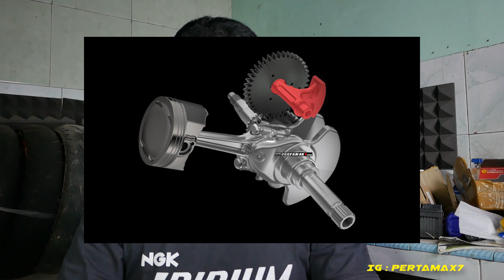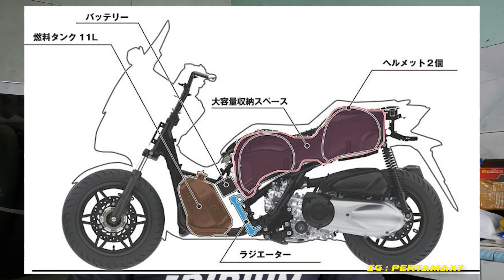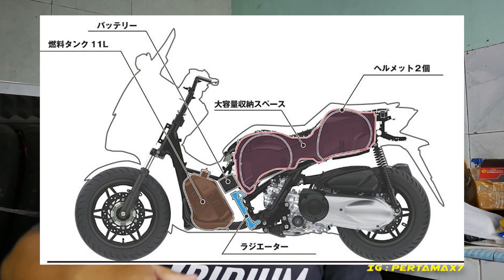Ubahan Honda Forza 250 Terbaru : Mesin Body 2021 ⚡